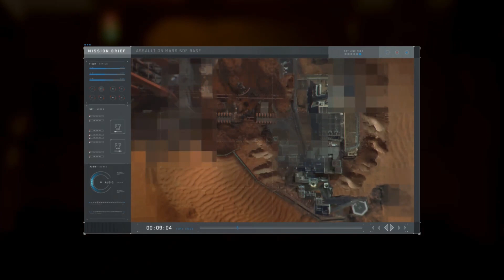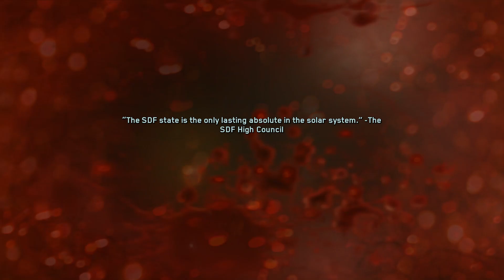Call of Duty Infinite Warfare @ Walkthrough 21